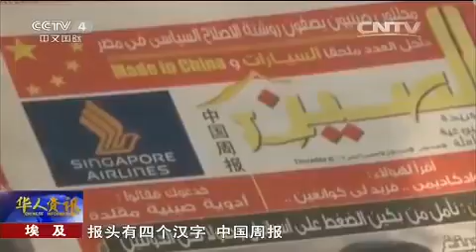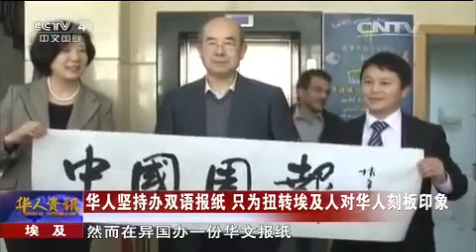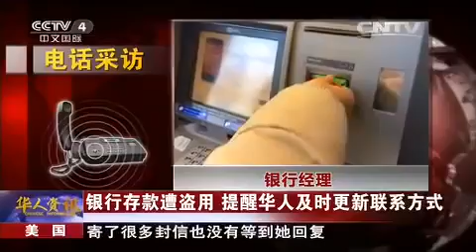20150604 华人世界